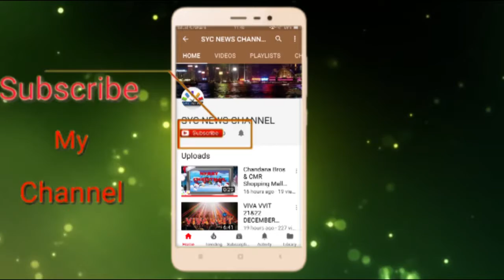TDP Leaders Fired on placing Cristmas Star at Lodge Center Guntur